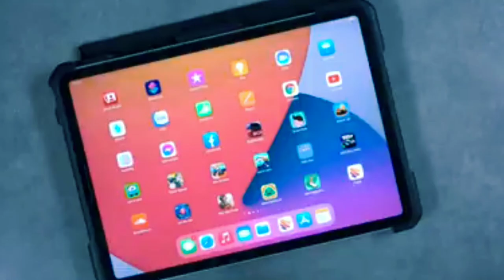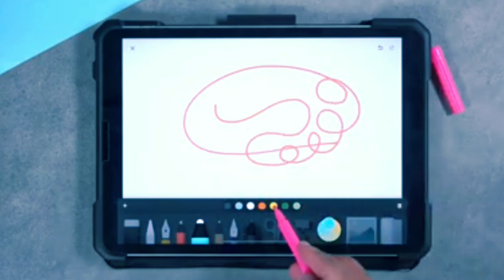amazing cotton and copper tricks